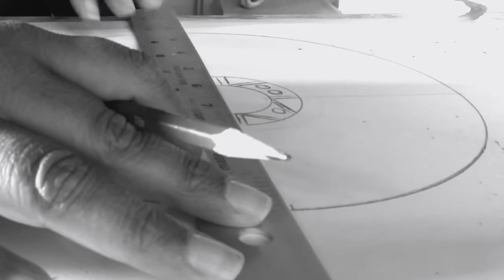Mandala Art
Sharpie (black)

Color sharpie